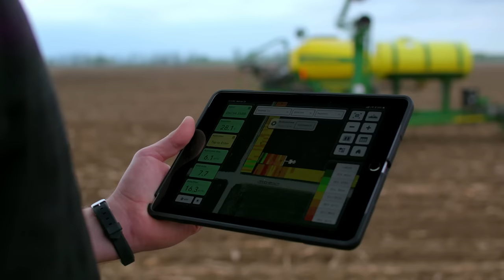From Channel Grain to the Glass with Chris Fornstrom | Around the Farm Ep. 73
Tom Verseman sits down with Chris Fornstrom, a Channel Seedsman, basketball coach, and bourbon producer from Pine Bluffs, WY. Chris studied at the University of Wyoming and is involved with the management of Pine Bluffs Distilling.

Tom and Chris dive into the challenges of being a Channel Seedsman and the values of the Channel brand. Chris shares his experiences creating custom whiskey for his customers, made exclusively from Channel grain.